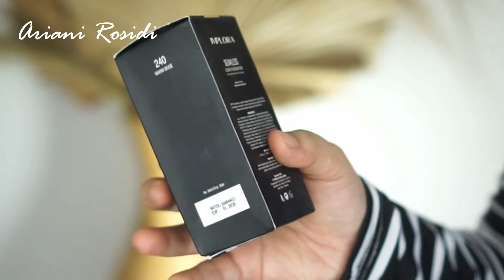IMPLORA SEAMLESS LIQUID FOUNDATION REVIEW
Implora mengeluarkan foundation baru, kira-kira bagus enggak ya? nonton detail reviewnya di video yah.

Aku lupa bacain di video, ini dia klaim Implora Seamless Liquid Foundation:
Formula ringan mampu menyamarkan noda hitam, pori-pori, dan warna kulit yang tidak merata. Tampilan matte menyatu dengan kulit dan tahan lama.

Cek di video apakah aku ngerasain klaimnya yah. ❤️